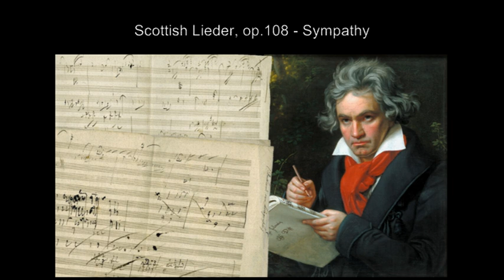Ludwig van Beethoven - Scottish Lieder, op 108 Sympathy